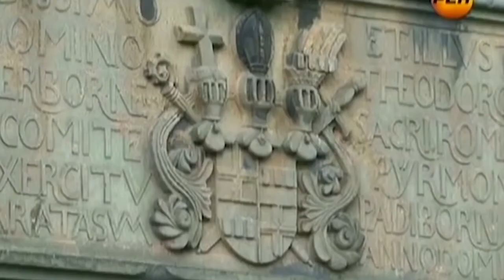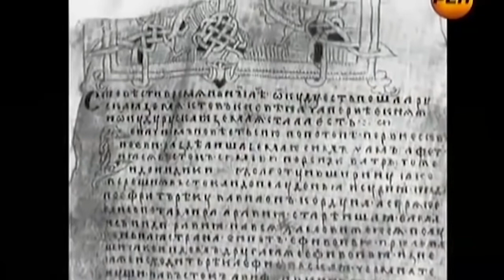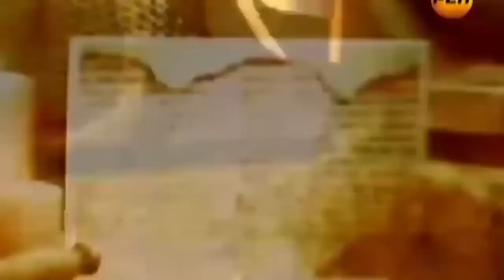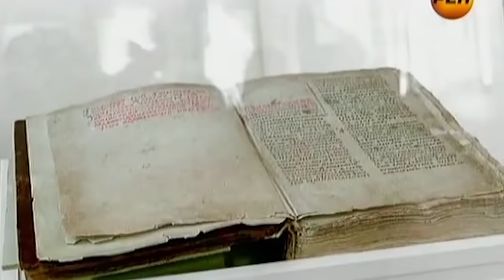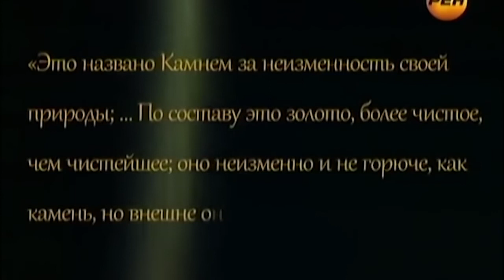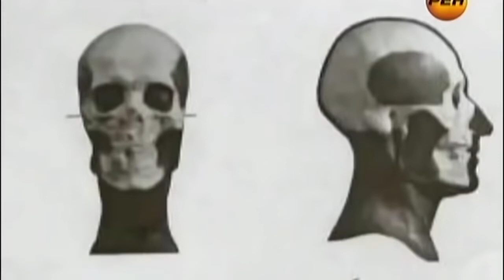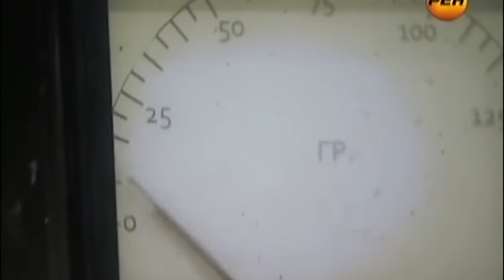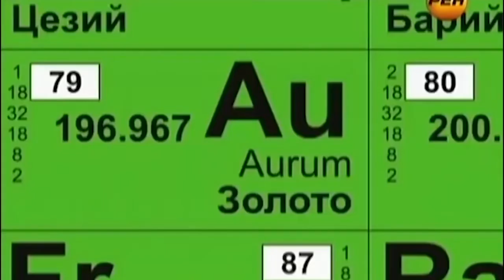СТР ШНАЯ ТАЙНА ТРЕТЬЕГО РЕЙХА!!! ПОСЛЕДНИЙ ПРИ КАЗ ГИТ ЛЕРА!!! ДОКУМЕНТАЛЬНЫЙ ФИЛЬМ